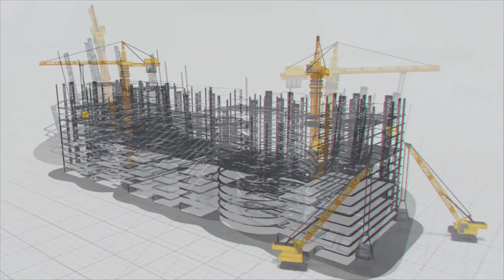Sangameshwara Lift Irrigation Project Works to Kick-Start soon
Today, the Bhoomi Puja was performed for the Sangameshwara Lift Irrigation Project. Telangana State Minister for Health and Finance T. Harish Rao performed the rituals along with other dignitaries. Speaking on the occasion, T. Harish Rao emphasized that “this project will benefit lakhs of acres of agricultural lands, turning them into lush green lands, ultimately benefiting the farmers.” Sangameshwara LIS will be a breath of fresh air to the farmers of the uplands of Sangareddy, Zaheerabad, Andole constituencies in the Sangareddy District of Telangana. This project was initiated to lift water from the Singur Reservoir to irrigate lakhs of acres of uplands in these regions. MEIL is executing this project, and as a part of this, we will be building two pump houses, and 14 pumps will be installed. A 74-km-long pipeline network will also be laid to facilitate water supply. This project will significantly reduce the dependency on monsoons benefiting thousands of farmers.